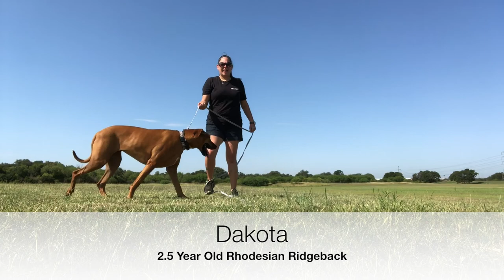Rhodesian Ridgeback "Dakota" | Epic Transformation | San Antonio Dog Trainers